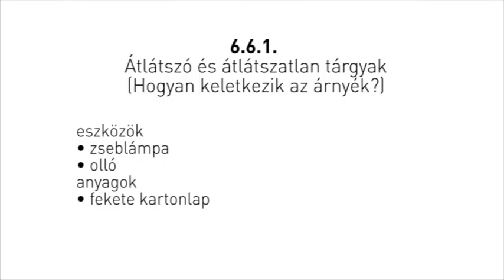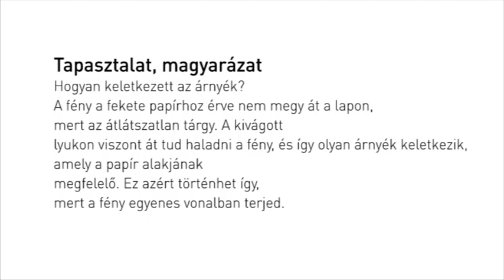Átlátszó és átlátszatlan tárgyak - Hogyan keletkezik az árnyék